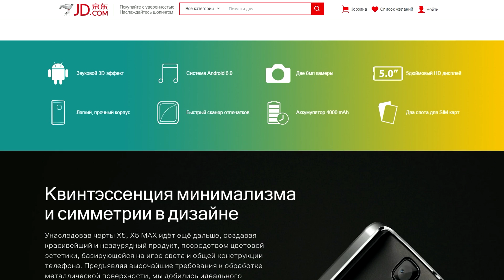ОПЕРАЦИЯ "ШАР" В GTA ONLINE (БЕЗУМИЕ В ГТА 5) # 244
Doogee X5 Max за 59,99$ (с учётом купона на 5$) с 3 июня на JD

GTA 5 ONLINE (гта 5 онлайн) - в новой серии гта 5 онлайн (gta 5 online) мы выполним веселый челлендж по перевозке шара.

Играем в GTA 5 (GTA Online).

Квантум 2016